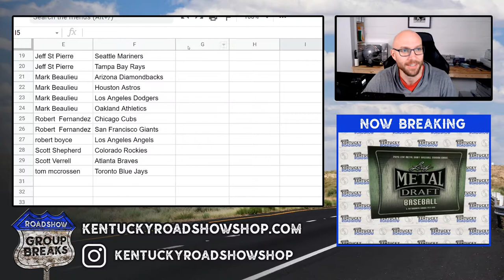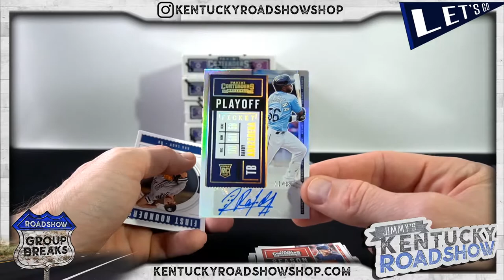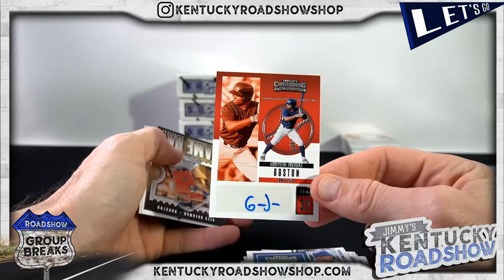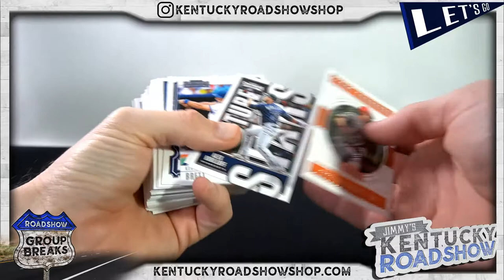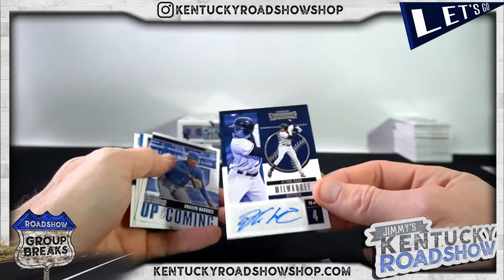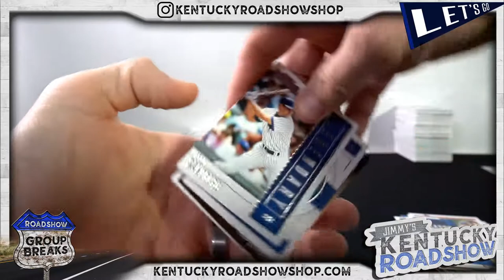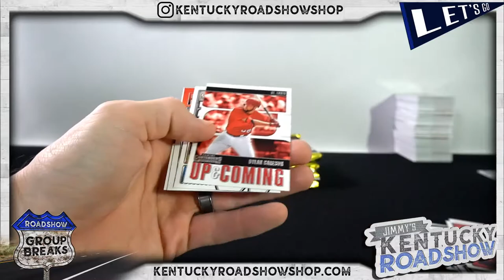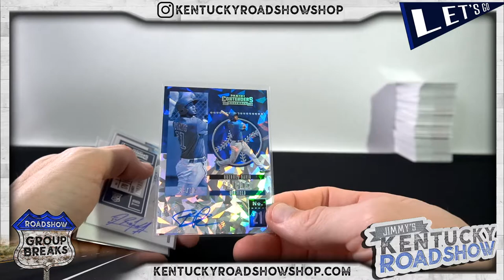2020 Panini Contenders Baseball - 6 Box Break